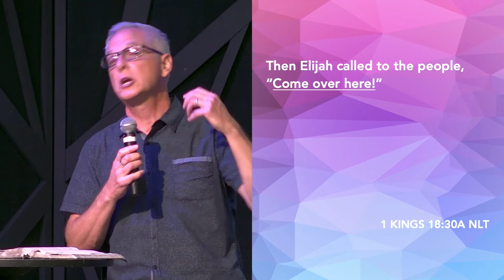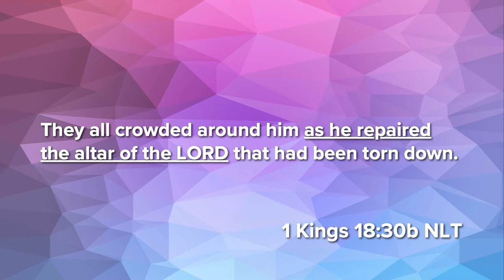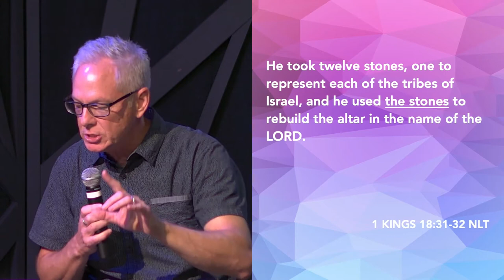Worshiping in a Distracted World 10-11-20